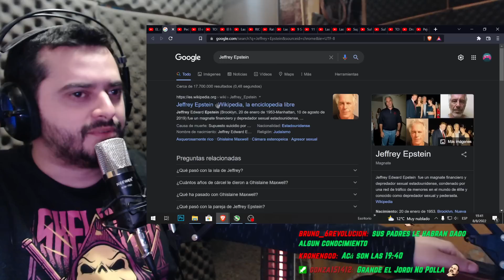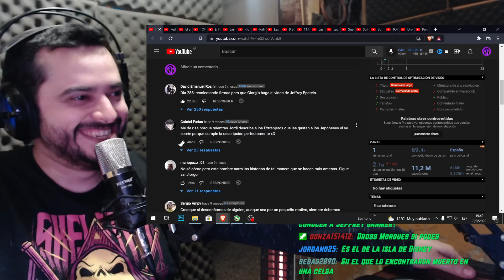JORDI WILD!! EL ASESINO QUE SE MUTILÓ Y DESFIGURÓ LA CARA CON TIJERAS PARA ESCONDERSE!! REACCION!!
INTRO: 00:00

CARA EPICA DE JORDI: 11:40